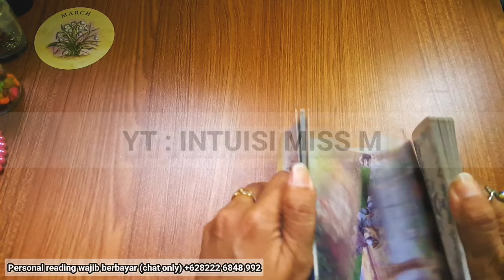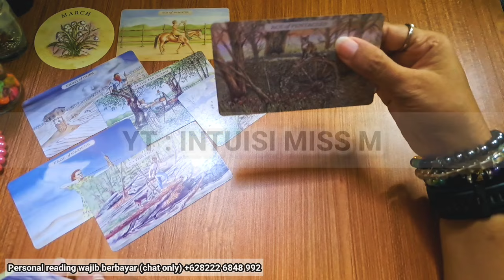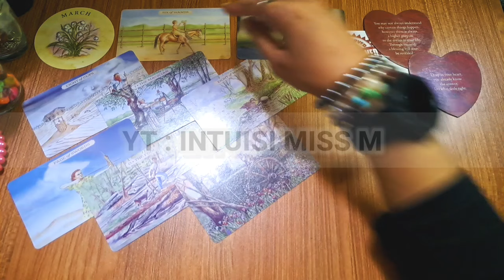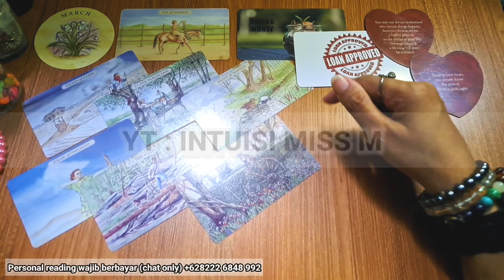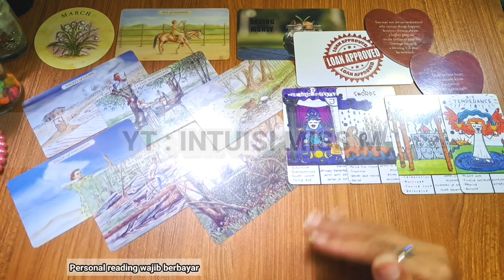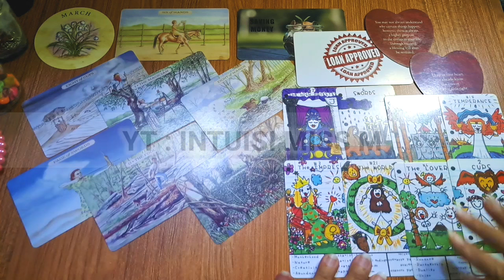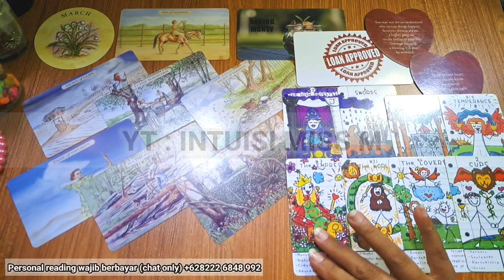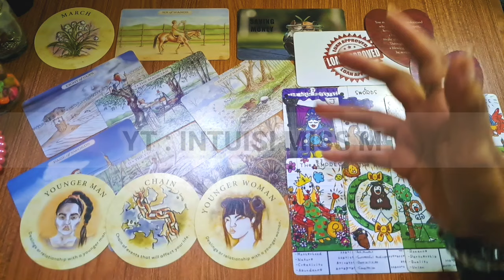💙 GEMINI MARET "Dapat Banyak Rejeki Upayakan Saving"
• Comment Positive